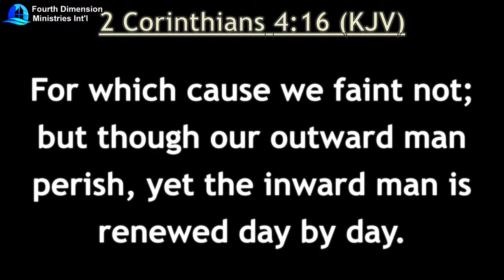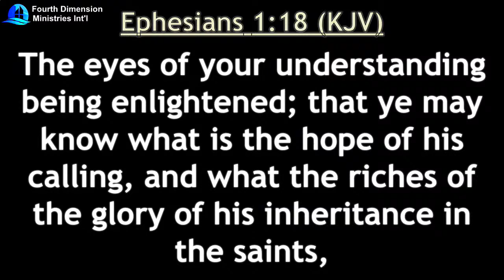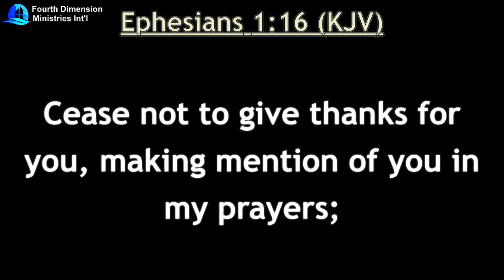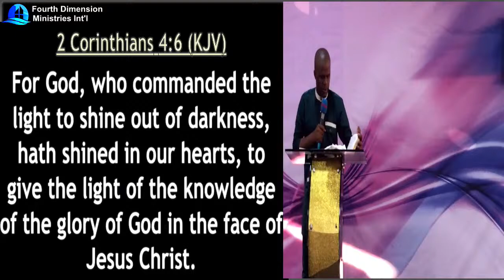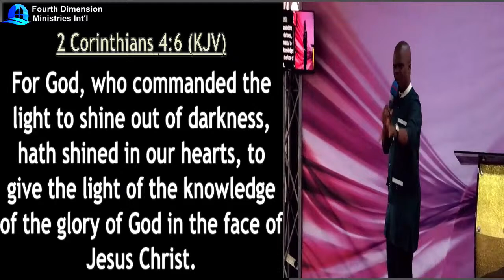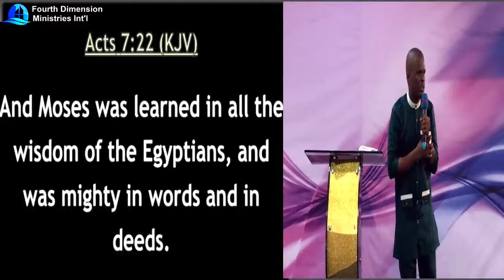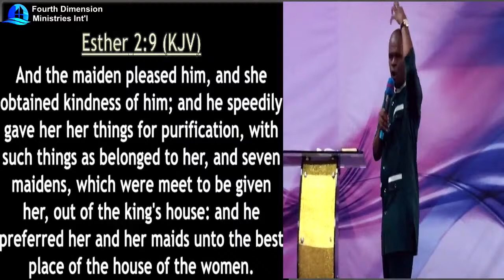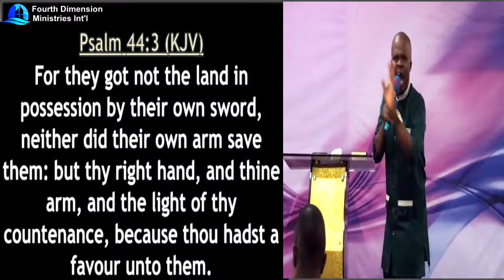FATHER OF LIGHTS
FATHER OF LIGHTS | SUNDAY SERVICE | DAN OGBU